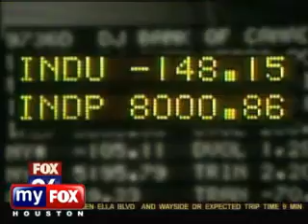Al Kaleta on Fox 26's Wake Up Money Feb 3, 2009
Al Kaleta on Fox 26's Wake Up Money Feb 3, 2009 discussing how low the stock market can go.